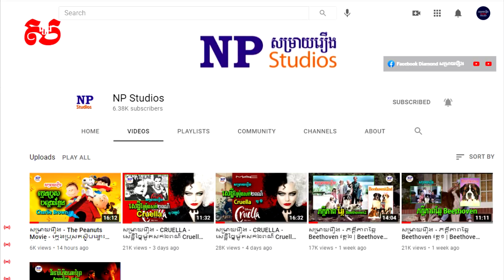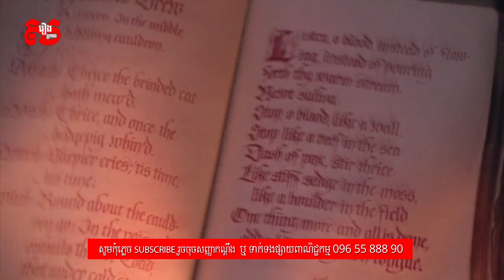កំពូលមេធ្មប់ចាញ់ប្រាជ្ញកម្លោះបរិសុទ្ធនិងឆ្មារខ្មៅ Sanderson Sister | Hocus Pocus | សម្រាយរឿង Studios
សម្រាយរឿង Hocus Pocus - Movie Review | Diamond Studios
Support Admin 👉 ABA : 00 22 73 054

A curious youngster moves to Salem, where he struggles to fit in
before awakening a trio of diabolical witches that were executed
in the 17th century.

6.9/10 IMDb.

Director: Kenny Ortega
Writers: David Kirschner (story), Mick Garris (story)
Stars: Bette Midler, Sarah Jessica Parker, Kathy Najimy

nor either intention to steal the owner copyrighted materials.
nor this channel does not claim any right over them.

instead please ask me to remove your movie clips,
I am satisfied to give the revenue to you.